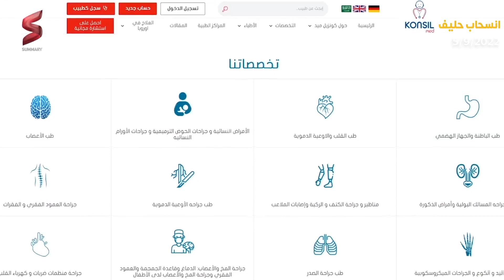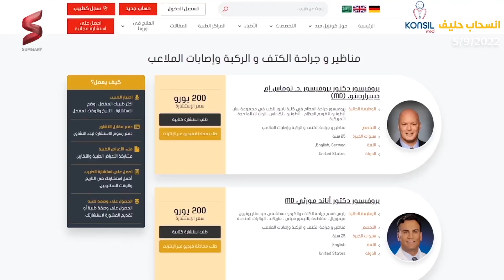ضربة لبوتين | الرئيس الشيشاني يعلن التنحي .. هل بدأ الجيش الشيشاني الانسحاب من الحرب في اوكرانيا ؟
شركه كونزيل ميد  اكبر بلاتفورم ف أوروبا عليها اكبر البروفيسورز  والاستشاريين في المانيا وسويسرا وامريكا وإنجلترا لاكتر من ٤٤ تخصص فرعي دقيق .. تقدر تكشف اون لاين و تكلمهم فيديو و تعرض عليهم مشكلتك ..
 ابعت استفسارك علي رقم الواتساب دا

تعرض هذه الحلقة لمجموعة متنوعة من اﻷخبار، تغطي مساحة جغرافية كبيرة تبدأ من كندا بأمريكا الشمالية، ولا تنتهي حتى أوكرانيا في شرق القارة اﻷوروبية.
والبداية من حادث الطعن الجماعي الذي وقع في كندا مخلفًا 10 قتلى ونحو 15 مصابًا، حيث قبضت السلطات اﻷمنية الكندية على شخصين مشتبه بهما، ولا تزال التحقيقات جارية، لاستكشاف ما إذا كانت ثمة علاقة بين الحادث وشبكة التنظيمات الإرهابية في الغرب.

تنتقل الحلقة بعد ذلك إلى خبر طريف، نشره موقع رويترز، حول إبلاغ امرأة أوكرانية جهاز الاستخبارات اﻷوكرانية عن مكان تمركز زوجها الضابط في الجيش اﻷوكراني، انتقامًا منه لرفضه منحها أموالًا كانت قد طلبتها منه.

ثم تبقى الحلقة في أوكرانيا، لتكشف عن التحليلات الغربية الحديثة، التي وصفت شهر سبتمبر الجاري بـ "شهر الحسم" في الحرب الروسية اﻷوكرانية، فإما ينجح خلاله اﻷوكرانيون في هزيمة الروس وإنهاء الغزو، وإما يتمكن الجيش الروسي من إنفاذ مخططه الرامي إلى الوصول بالمعارك إلى فصل الشتاء، ما يعني حسمه هو لها خلال الربع اﻷخير من العام الحالي.
كما تنقل الحلقة أيضًا خبرًا عن الزعيم الشيشاني رمضان قديروف، الحليف الشرق أوروبي الكبير للرئيس الروسي فلاديمير بوتين. حيث خرج قديروف ليعلن رغبته في الاستقالة واعتزال السلطة في الشيشان، وهو ما اعتبرته وسائل إعلام غربية محاولة من جانبه للضغط على بوتين، للاستجابة لمطلب ما له.

ومن أوكرانيا والشيشان إلى غرب أوروبا، حيث تستمر المظاهرات والاحتجاجات الشعبية في الحواضر اﻷوروبية احتجاجًا على ارتفاع أسعار الطاقة. وأحدث المظاهرات كانت في ألمانيا، حيث خرج متظاهرون في مدينة كولونيا للمطالبة بإقالة المستشار اﻷلماني أولاف شولتز، ووقف الدعم اﻷلماني لأوكرانيا في حربها ضد روسيا، ﻹقناع موسكو بإعادة إمداد البلاد بالغاز الطبيعي.

وفي النهاية، تقدم الحلقة ملخصًا حول اضطراب اﻷوضاع السياسية داخل العواصم الغرب أوروبية الكبرى، حيث يرتفع عدد الزعماء اﻷوروبيين المرشحين لﻹقالة، بعد أن أطيح بقادة إيطاليا وبريطانيا قبل شهور. والحلقة تشير إلى محاولة الزعماء اﻷوروبيين إنقاذ رؤوسهم عبر رصد مبالغ ضخمة لحماية مجتمعاتهم الغاضبة من الآثار السلبية للحرب الجارية في أوكرانيا.

شاهدوا هذه الحلقة لمعرفة التفاصيل الكامله حول مستجدات الشيشان وروسيا وكشف كل أبعادها بشكل مبسط